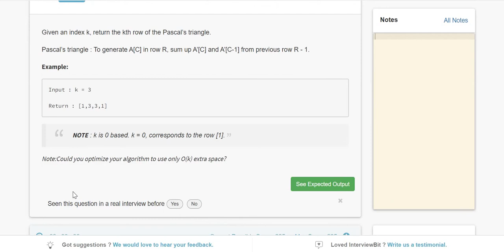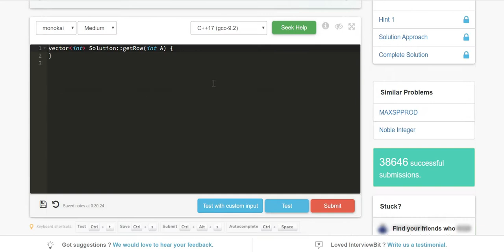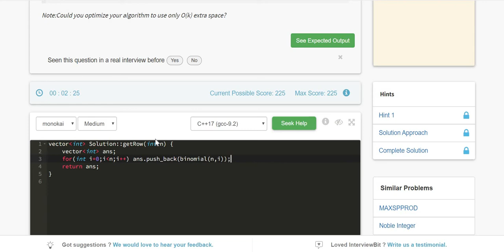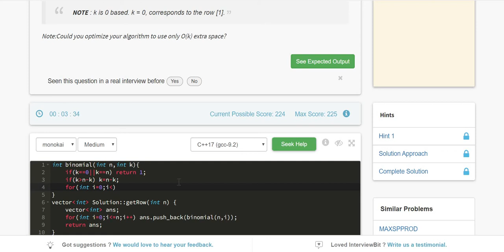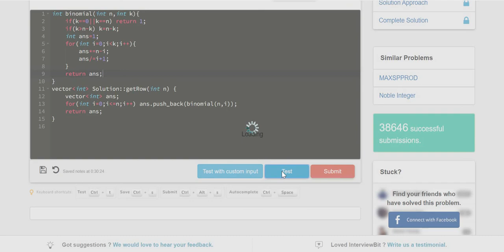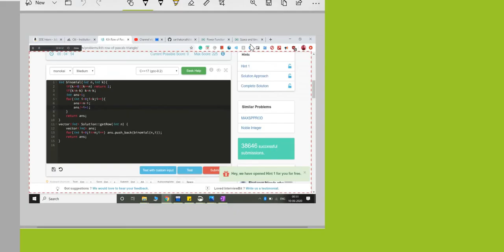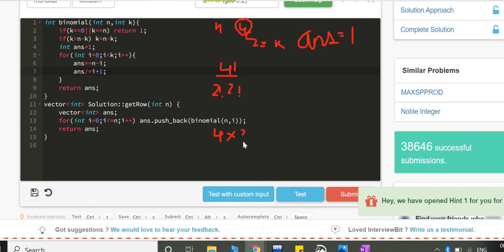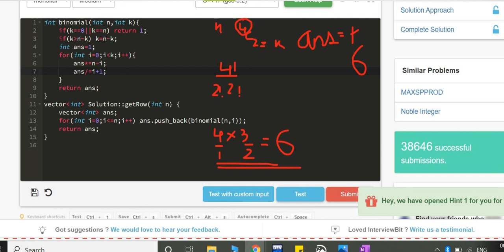2.9 Kth ROW OF PASCAL'S TRIANGLE IN ARRAY(Arrays)-Interviewbit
this video consists of topic form interview bit arrays and further videos will be uploaded soon. till then for any doubts write in the comment section.